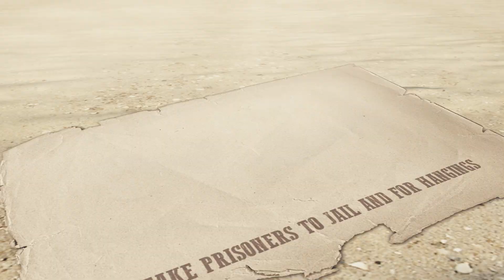Police Horse Cart Prisoner Transport in Wild West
Police Horse Cart Prisoner Transport - Mounted police horse chase is about to start in cow boy town old west a.k.a. wild city … O ya’ howdy cowboy! that’s right so giddy up on the police horse cart prisoner transport & follow the order of men of kings after chasing criminals in this new concept of police horse riding sim in wild west. In crime city with old town … its time to chase the thugs, thieves, dangerous criminals & high profile terrorist in red alert criminal chase. Our crime town is ready for police chase mission with 3D simulator so chase down. Adventurous riding for Police Horse Cart Prisoner Transport in Wild City is ready for crime town to kick some butts in with cops to run after culprit & chase down the robbers in this prisoner transport carriage game. Be the sheriff in charge in to chase down criminals with unique concept of action stunts in multiple missions. Throttle your assault rifle as gunslingers in this shooting game and do not let rodeo friends of gang mafia to escape this old town with cowboy bounty hunter on western hill and guns shooter.